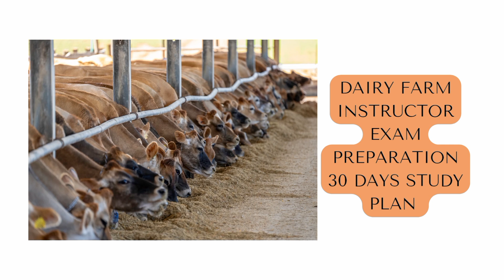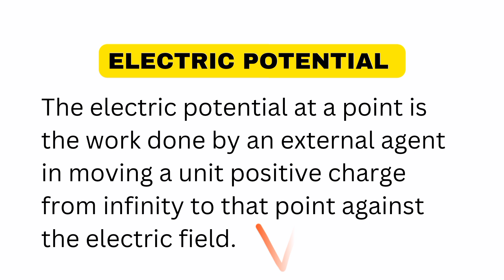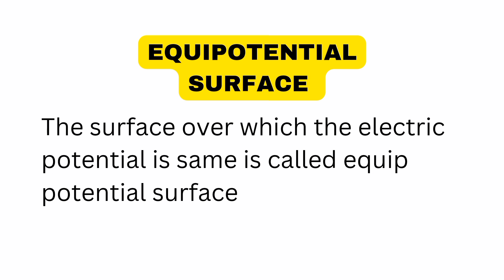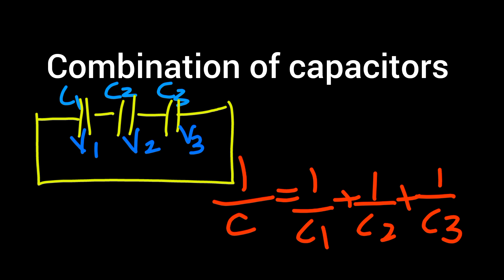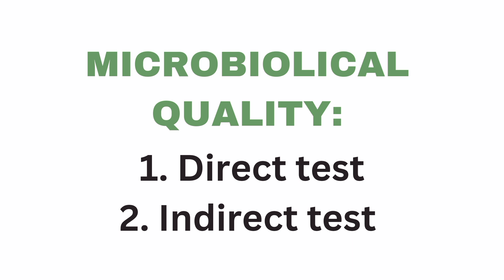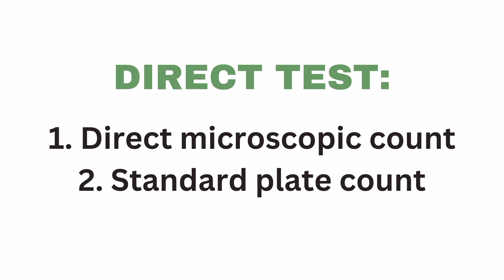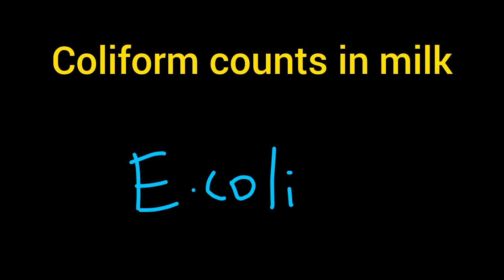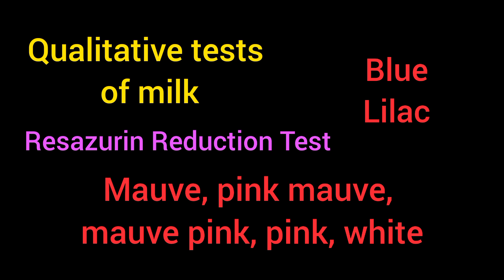Dairy Farm Instructor 30 days free series | day 14 | Syllabus based class | Kerala PSC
Please watch all the videos of Dairy farm instructor 30 days free series video from the following link

If you are preparing for Kerala psc dairy farm instructor exam 2023, then this video is for you. In this video, we are explaining the complete syllabus for the examination of the kerala psc dairy farm instructor exam.
This channel is created to share educational videos on the topic for the dairy farm instructor exam. We will be training you based on the dairy farm instructor exam syllabus. We also discuss previous year topics and questions on dairy farm examinations.